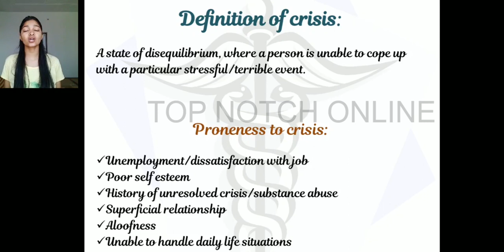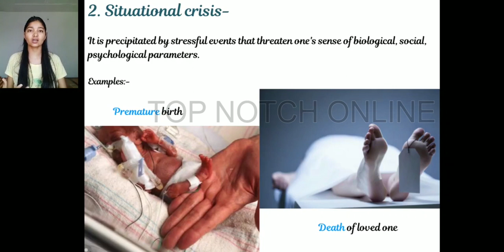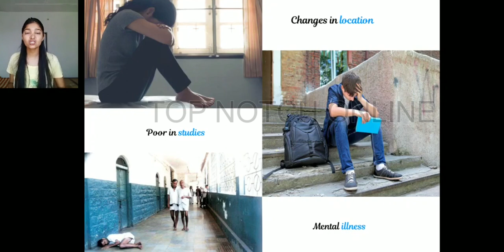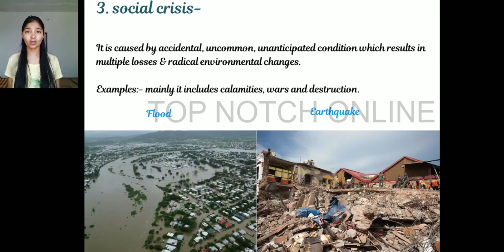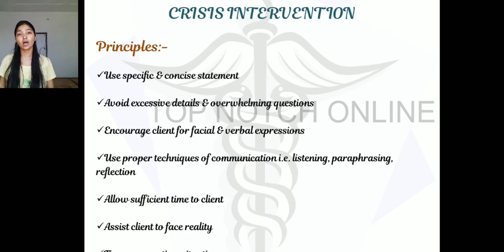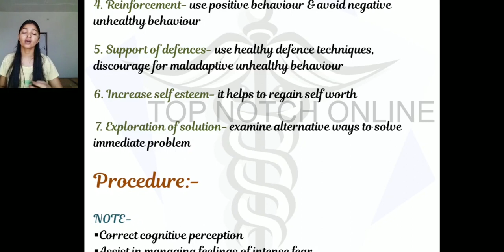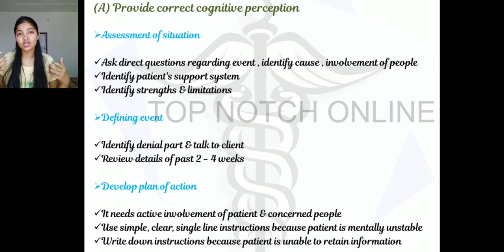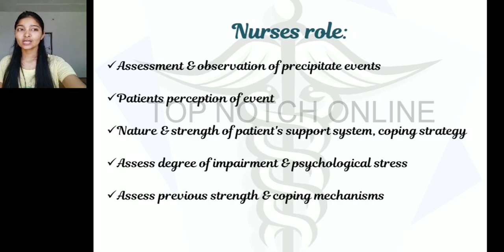Crisis Intervention Lecture 12 psychiatric nursing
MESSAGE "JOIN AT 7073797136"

FOR ALL NEW VACANCY UPDATES